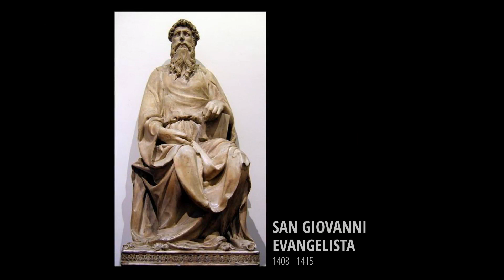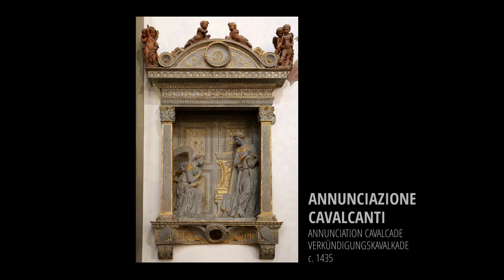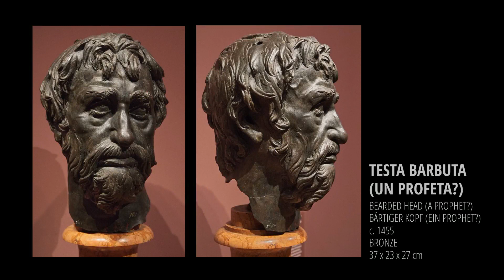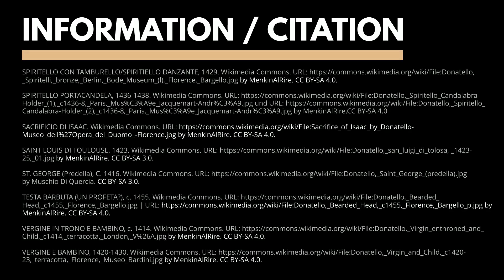DONATELLO: A collection of 42 works | SCULPTURES | SCULTURE | SKULPTUREN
Donato di Niccolò di Betto Bardi (c. 1386 – 13 December 1466), better known as Donatello, was an Italian sculptor of the Renaissance period.
Born in Florence, he studied classical sculpture and used his knowledge to develop a Renaissance style of sculpture. He spent time in other cities, where he worked on commissions and taught others; his periods in Rome, Padua, and Siena introduced to other parts of Italy the techniques he had developed in the course of a long and productive career. His David was the first freestanding nude male sculpture since antiquity; like much of his work it was commissioned by the Medici family.

He worked with stone, bronze, wood, clay, stucco, and wax, and used glass in inventive ways. He had several assistants, with four perhaps being a typical number. Although his best-known works are mostly statues in the round, he developed a new, very shallow, type of bas-relief for small works, and a good deal of his output was architectural reliefs for pulpits, altars and tombs, as well as Madonna and Childs for homes.

Broad, overlapping, phases can be seen in his style, beginning with the development of expressiveness and classical monumentality in statues, then developing energy and charm, mostly in smaller works. Later he reacts against the "sweet style" he had helped to develop, with a number of stark, even brutal pieces. The sensuous eroticism of his most famous work, the bronze David, is very rarely seen in other pieces.